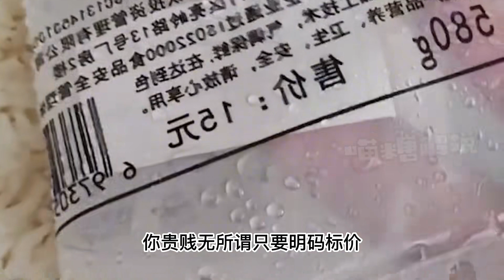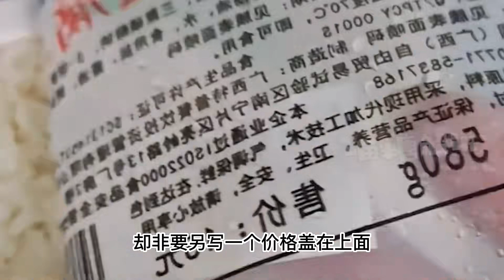乘客高鐵35元買盒飯，撕開標簽發現原價只要15元，到底誰在賺差價